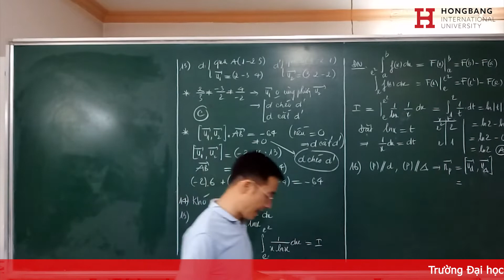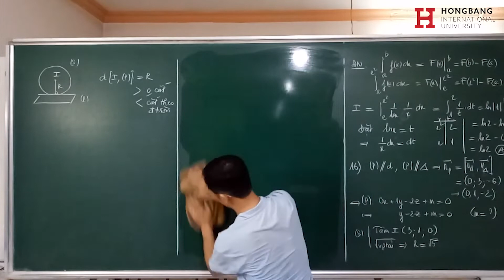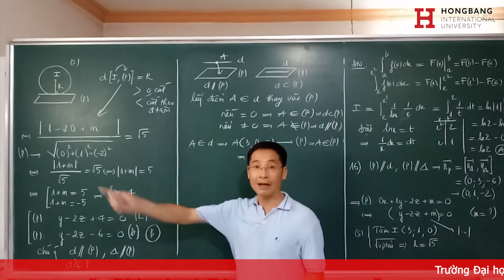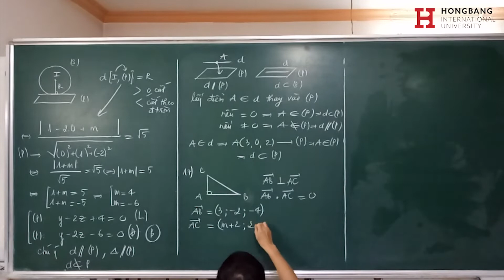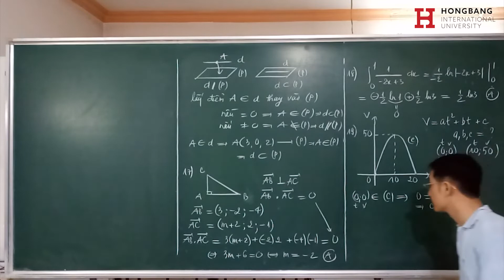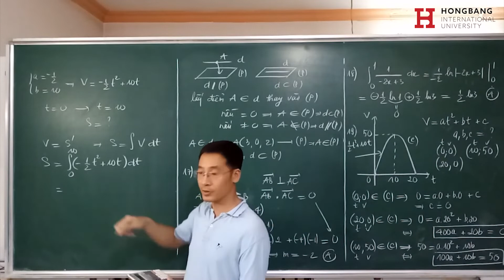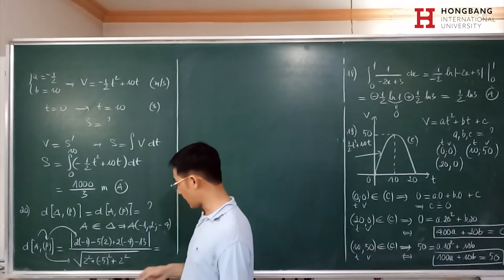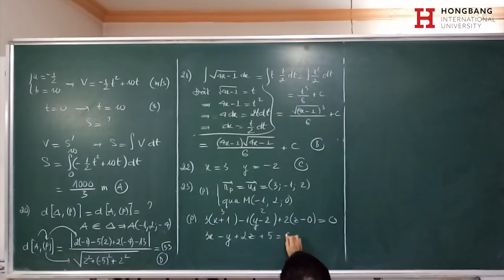[Ôn Thi THPT] - Giải đề 13 phần 2 - Giải đề thi môn Toán thi THPT 2022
ÔN THI THPT 2022 môn TOÁN

Bài giảng: Giải đề 13 phần 2

Xem thêm thông tin về HIU:
Youtube: Đại học Quốc tế Hồng Bàng-HIU